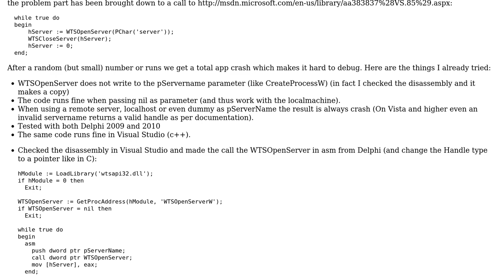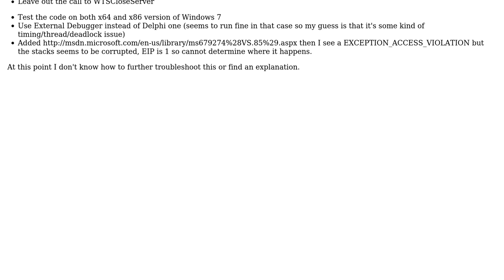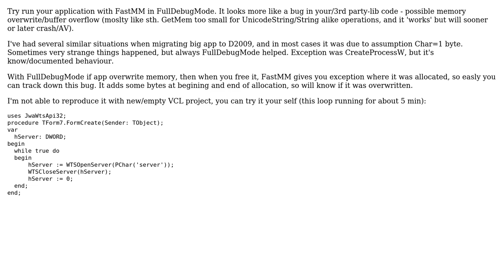Strange crash with WTSOpenServer on Windows 7 (Only in Delphi 2009/2010)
With thanks & praise to God, and with thanks to the many people who have made this project possible! | Content (except music & images) licensed under CC BY-SA | Music | Images & others | With thanks to user Remko user Krystian Bigaj and the Stack Exchange Network Trademarks are property of their respective owners. You are responsible for your own actions.